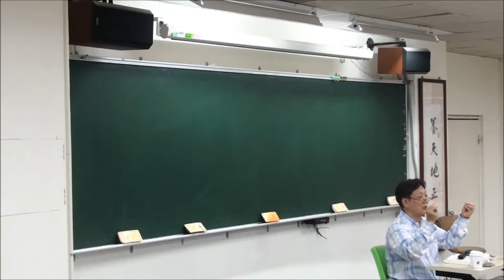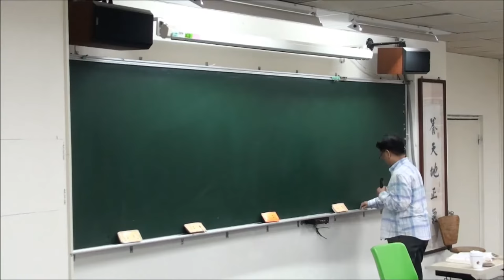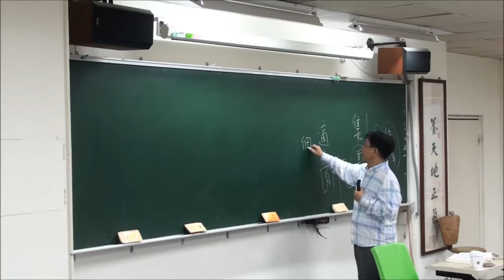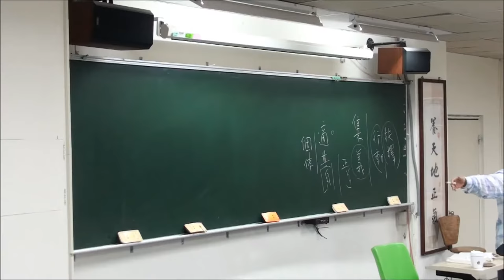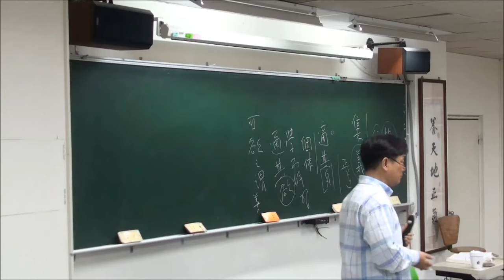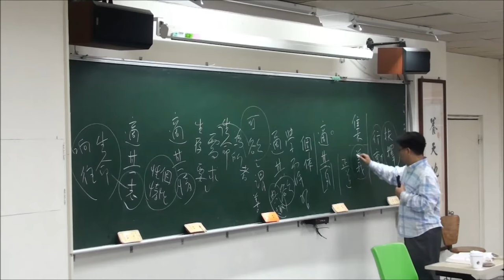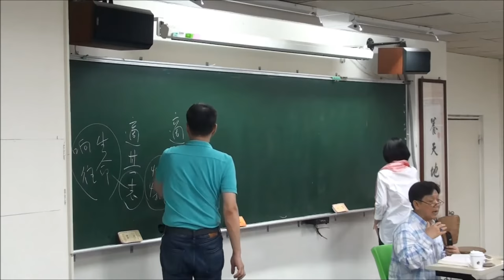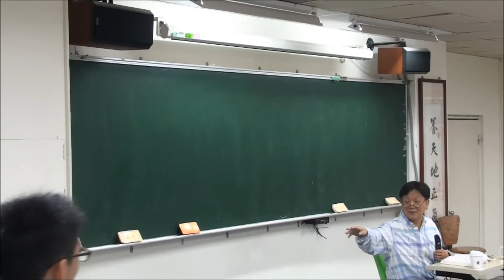2016年四書系列講座《孟子》(PART15)